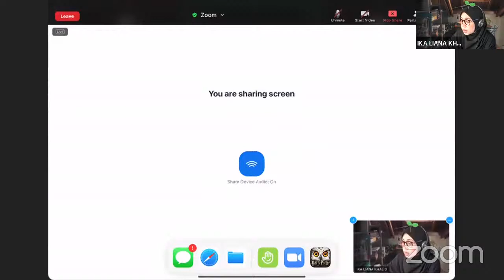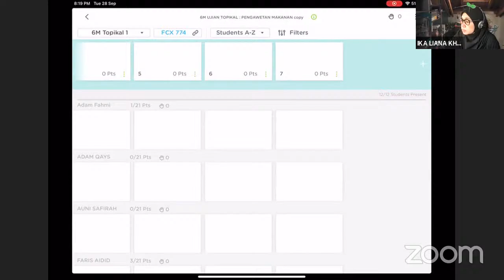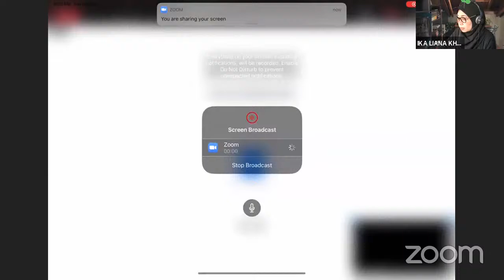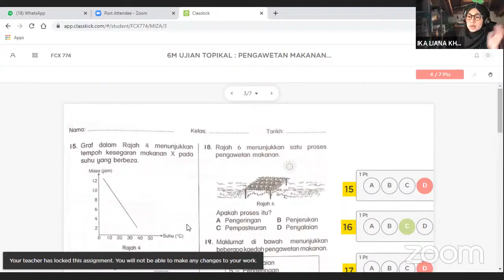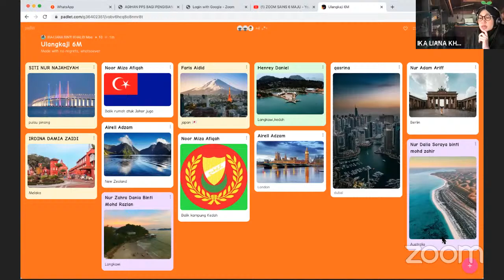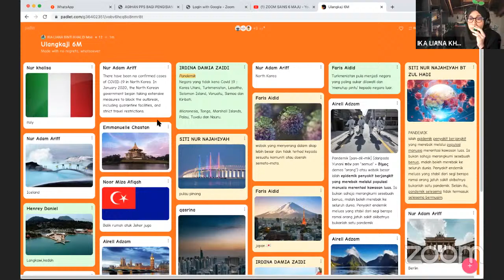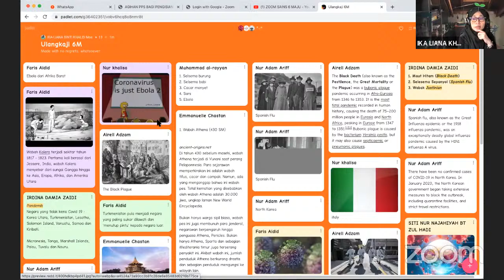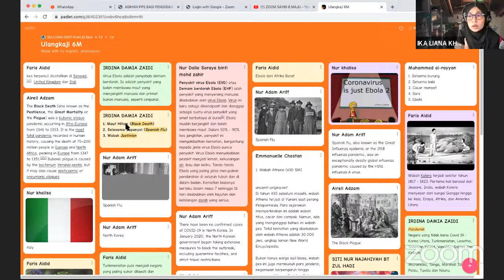6 MAJU (Ujian 1: Pengawetan Makanan)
28 September 2021 (Selasa)